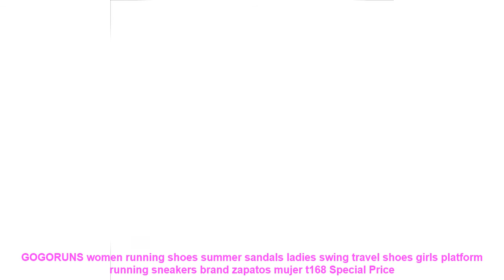GOGORUNS women running shoes summer sandals ladies swing travel shoes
- Review GOGORUNS women running shoes summer sandals ladies swing travel shoes girls platform running sneakers brand zapatos mujer t168 Discount with Free Worldwide Shipping

Others BestRunningShoes2019 Items

• Onemix 2018 new men running shoes breathable mesh sport shoes for men new athletic outdoor sneakers zapatos de hombre EUR39-47 =

• 2016 Rax Men Trail Running Shoes Breathable Running Sneakers Women Outdoor Sport Athletic Shoes Men Trainers Chaussures Hombre =

• 2019 New Spring Autumn Fashion Kids Sneakers High Quality Running Shoes Little Kid/Big Size Children Shoe With Light Casual Baby =

• 2018 New onemix Men Running Shoes Nice Run Athletic Trainers Zapatillas Sports Lightweight Shoe Cushion Outdoor Walking Sneake =

• ONEMIX Running Shoes Men Mesh Light and Breathable Winter Sneaker Shoes Outdoor Sports and Jogging Training Fitness =

Similar Women's  Best Running Shoes 2019 Videos :

• Pandulaso Running Shoe Sports Charms for Jewelry Making Fit Silver 925 DIY Bracelets & Bangles for Women Sterling-Silver-Jewelry =
• Summer pu upper sport outdoor Shoes for men Lightweight walking sneakers leopard print soft lace up Breathable running shoes =
• 2017 Popular Style Men Running Shoes Outdoor Walking Jogging Shoes Lace Up Sneakers Reflective lightweight Athletic Shoes =